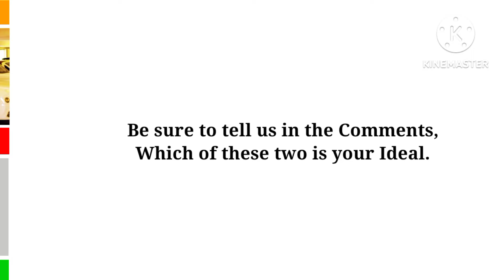Mukesh Ambani vs Sheikh Rashid Al-Maktoum Comparison.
In this video,I have told about Mukesh Ambani vs sheikh Mohammed bin Rashid Al Maktoum comparison.The facts and data of the video are based on community discussions and relevant sources. Everything is purely individual.Don't forget about this.All the videos are created by myself.